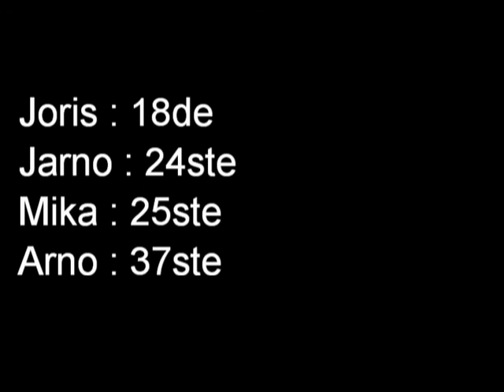ETU junior cup Tabor : junior men